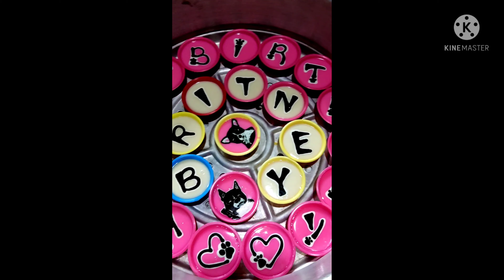DOG PAWTO-ART PUTORIAL